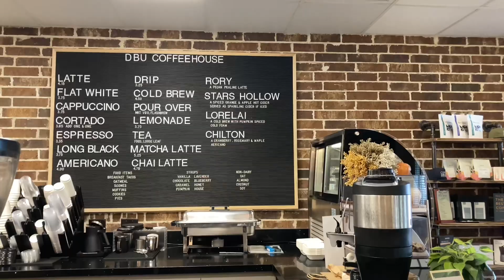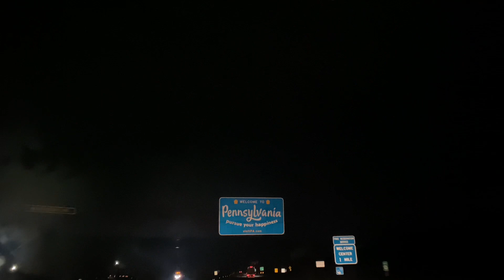Scraps and tidbits from December (ft Phoebe Badgers of course)